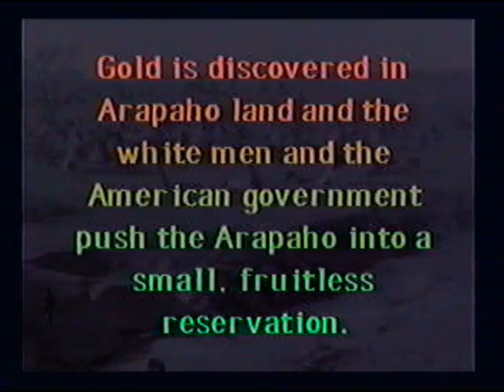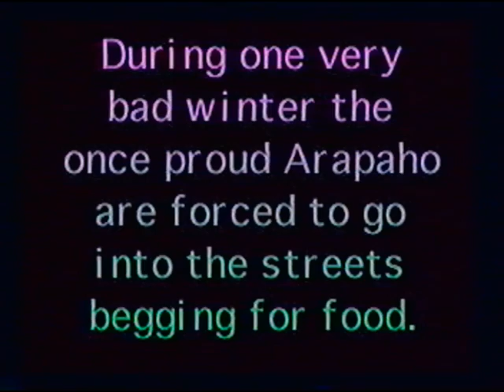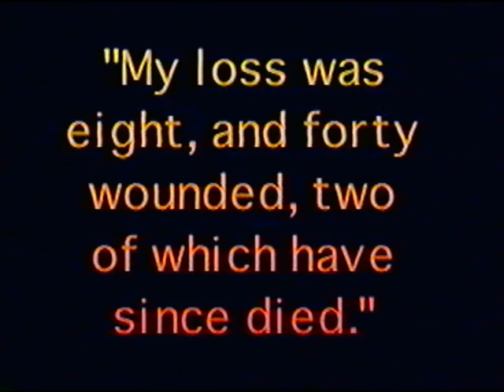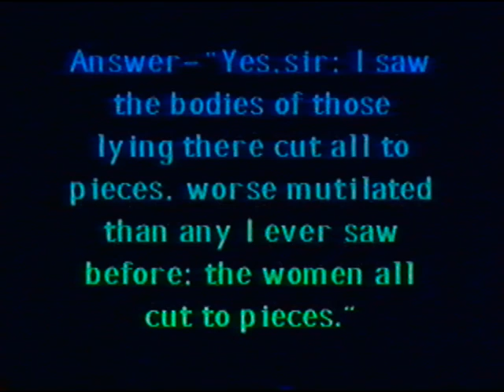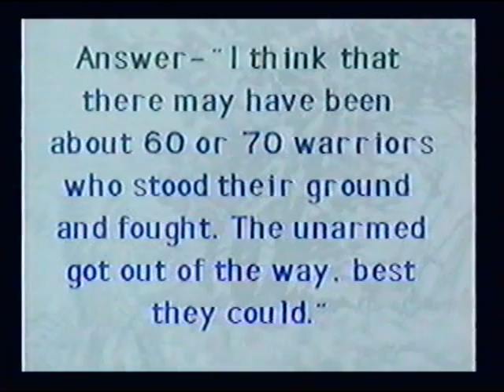Sand Creek - the sand creek massacre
The Sand Creek Massacre was a horrible event, where a nation (the Arapaho) represented by Chief Left-Hand ( e.g. Left-hand canyon, Left-hand book store, etc. in Boulder) who was given an American flag by US president Abraham Lincoln (who signed an order for the largest mass hanging in American history [ 303 Santee "Sioux" ] in Minnesota, although only 38 ended up being hanged), hoisted that flag in a symbolic friendly-gesture when approached by the US army and militia in 1864.
They were attacked, never-the-less, in a "punitive raid" ostensibly for actions committed by other American-Indians, even from different tribes (there were Cheyenne in Sand Creek too). Although the video says that
many were sent to reservations after the attack, others who escaped (mostly women and children) were latter massacred by US 7th Cavalry led by Custer. The Denver Post called for the punative raids before Chivington had attacked and was congratulatory. Chivington, who led the raid, was treated as a hero and his men rode up and down Colfax street in Denver, Colorado. Despite Victorian cultural mores about hiding the human body, these men
rode on Colfax with people's body parts,( such as scalpes, women's breasts and vaginas,etc. ) dangling from their hats, uniforms, and saddles. To their credit, some white men claim to have refused to take part in the attack, and later testified against Chivington - although to little effect.

It was originally played with Pearl Jam's "Garden"

This video was made by my older brother when he was 14 years old in 1994. Long before you tube existed, when people used Netscape and Napster, when people actually played video games on computers - games like BOLO, Doom, and Marathon. My brother also focused on more serious things, computer technology as something productive. For a 14 year old at this time, it was quite an accomplishment - so much so that his middle school, "Harvest Park" (Ironically the "Home of the Warriors" - as American Indians ) proudly displayed this video on closed-circuit television in every class-room of the 800 student middle school during parent's open house that year.

This video's appearance seems quaint now. Please keep in mind that it was made by a 14 year old caucasian boy in California who was teaching himself how to make videos with relatively user-unfriendly systems. It is full of idiosyncrasies and stereotypes which a middle school boy
might possess. It also has spelling errors, punctuation errors, and other problems. The video contains misplaced images and imagery that does not fit the text. However, for its time, and for its content, as well as radical approach, it is commendable and worthy of notice.